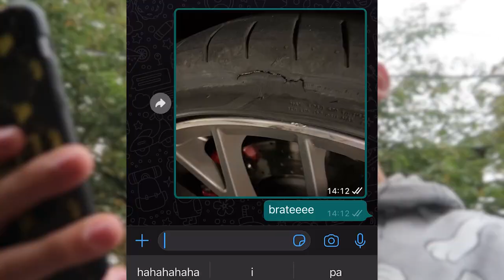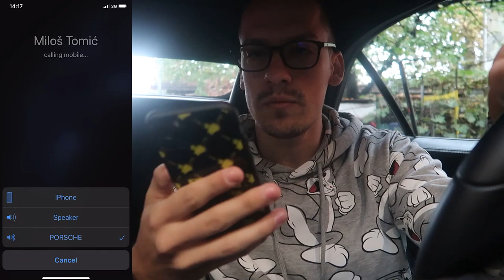PRIZNAO SAM DA SAM MU SLUPAO PORŠEA - MILOŠEVA REAKCIJA! *poludeo je*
1 like 1 porse rip